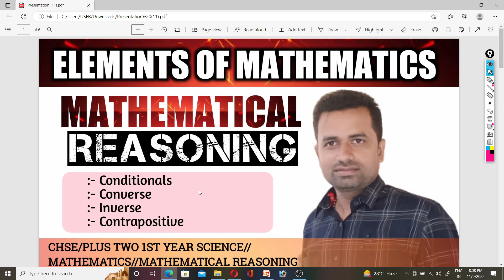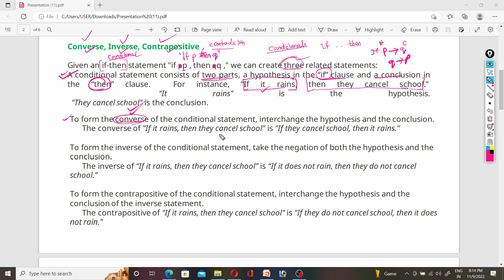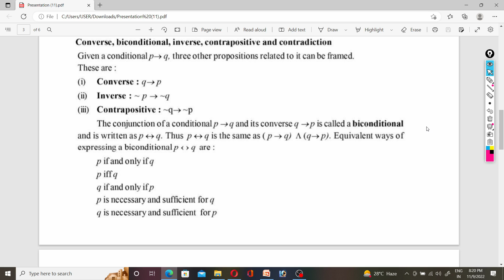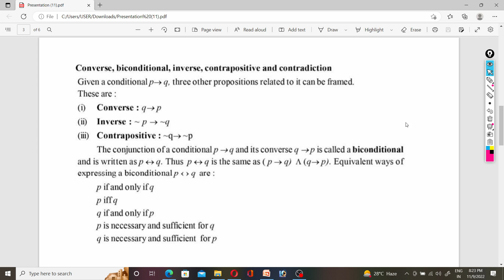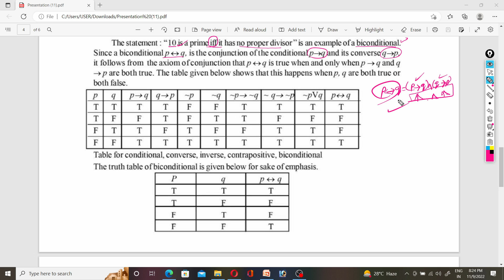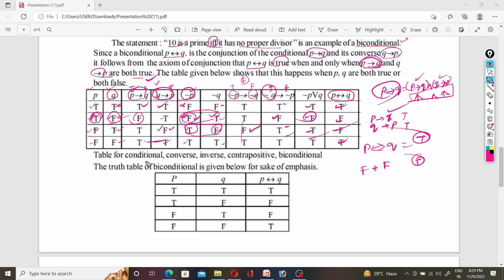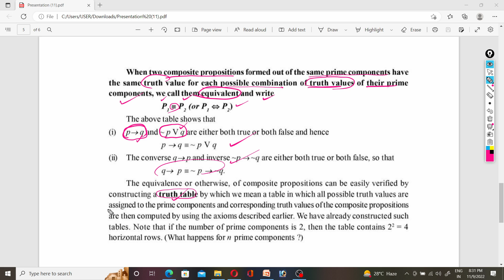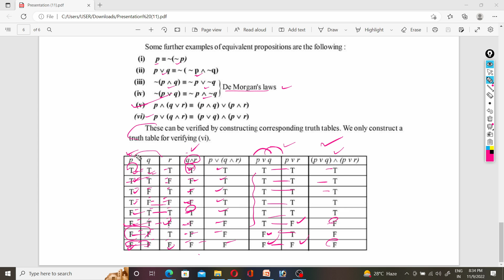plus two mathematical reasoning/conditionals/converse/inverse/contrapositive/biconditional/elements